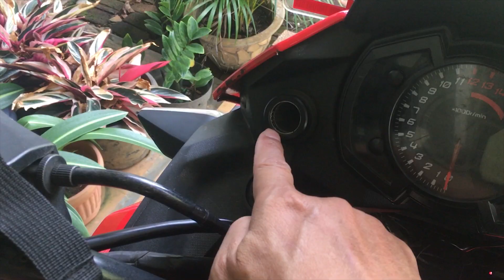#14 Tips Touring: Aksesories Motor Touring Jarak Jauh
Tips Touring: Aksesories Motor Touring Jarak Jauh

Berbagi pengalaman touring bersama Stephen Langitan, seorang penulis buku Naik Motor Seorang Diri, Jakarta - London 30.000 KM.  Topik video ini adalah membahas soal aksesories motor khusus untuk perjalanan touring atau jelajah jarak jauh agar perjalanan menjadi nyaman dan aman. Tulisan perjalanan touring dari Stephen Langtan sudah banyak dimuat di halaman blog dan

Music Joakim Karud - Loudness Clarity (Upbeat Vlog Music For YouTube)

Supported by:
Top Box dan Smartphone Holder - SHAD Indonesia
Klakson Supertone BOSCH (Original Bosch) - BOSCH Indonesia
Crash Bar & Lampu Tembak - Syndicate Motor Kalimalang (Rial Hamzah)
Ban Metzeler Tourance - Metzeler Indonesia
Motor Kawasaki Versys 250cc - Kawasaki Motor Indonesia